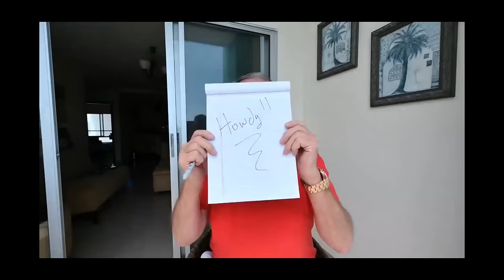Life in Ecuador vs. the States:My Honest Experience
In this video, I delve into my recent return to Ecuador after spending time back in the States. I share candid thoughts about various aspects of life in both places, touching on:

 * Cost of Living: Reflecting on the stark difference in living expenses between Ecuador and the United States, including shocking observations about grocery prices and dining out experiences.
 * Quality of Life: Contrasting the tranquility and affordability of life in Ecuador with the hustle and bustle of urban living in the States, including noise levels and overall peace of mind.
 * Challenges and Obstacles: Discussing personal challenges encountered in Ecuador, such as dealing with bureaucratic hurdles like the transit system's corruption and the frustration of dealing with legal issues like cloned license plates.
 * Prospects and Opportunities: Despite the challenges, I highlight the opportunities and positive aspects of life in Ecuador, including affordable housing options, real estate developments, and the overall safety of the country.

Join me as I provide an unfiltered look into the realities of expat life in Ecuador versus the United States, offering insights and perspectives based on firsthand experiences.

Ecuador Expat Life
cost of living abroad
expat experiences